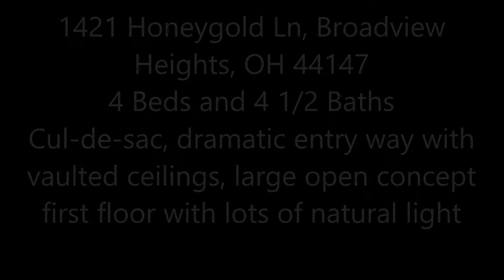1421 Honeygold Ln, Broadview Heights, OH 44147, The Dream Team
Appliances/Equip: Countertop Range, Dishwasher, Garbage Disposal, Microwave, Oven, Range, Refrigerator, Security System, Smoke Detector, Sump Pump
Amenities: Exercise Room, Golf Available, Health Club, Park, Playground, Pool, Tennis Courts
Remarks: Prepare to be amazed by this stunning move in ready colonial. Located on private cul-de-sac, parklike setting in well sought-after Macintosh Farms neighborhood. Walk into a dramatic entry way with vaulted ceilings, interior balcony and gorgeous stone fireplace along with beautiful three seasons room with floor to ceiling windows to overlook the backyard. Large open concept first floor with lots of natural light, updated eat in kitchen, including walk in pantry, is a chef’s dream! First floor laundry right off the garage is perfect for a mudroom. This large 4 bedroom, possibly 6, and 4 ½ bath home couldn’t be more perfect for your family. The large master suite has a dual fireplace, large seating area, and an attached oasis bath. Upstairs has three other spacious bedrooms with another(1-2) full bath, (perfect for guests). This newly updated basement is a must see! Fully refinished, including an updated wet bar, full bathroom and two additional rooms perfect for all your storage and entertaining needs. The enormous three car attached garage is workshop ready with electricity. Move to the backyard, a stunning wooden deck that overlooks the park like backyard. This home is an entertainers dream, don’t miss this one in a lifetime opportunity!